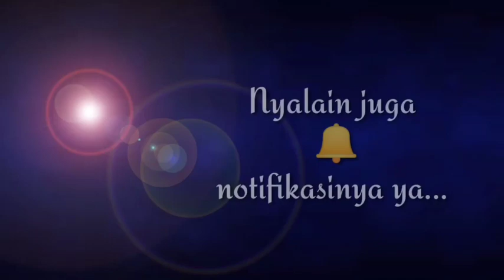CARA MEMBUAT GERAK DASAR BAHAN BONSAI MAME BERINGIN IPRIK.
Assallamuallaikum sahabat,di video kali ini saya akan berbagi cara membuat gerak dasar beringin iprik,bahan beringin iprik ini saya dapatkan dari hasil cangkok yg saya udh rawat sekitar lima bulan,semoga video ini bisa bermanfaat buat sahabat semua,salam sukses selalu buat sahabat aamin.